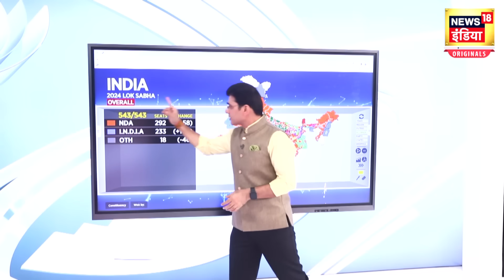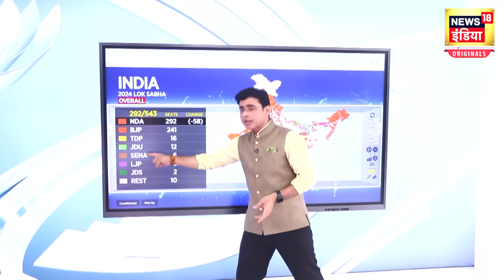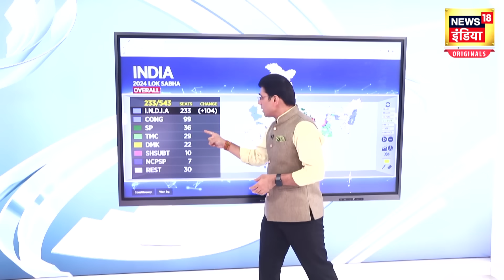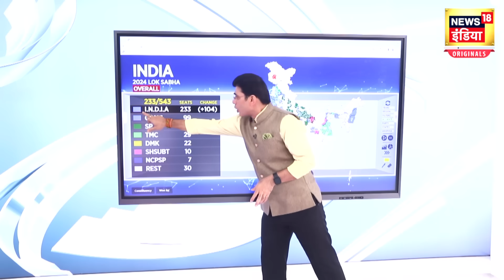Election Result : लोक सभा चुनाव के Result ने कैसे बदली देश की सियासी रंगत | NDA | BJP | N18ER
लोकसभा चुनाव 2024 के लिए सात चरणों में वोटिंग हुई. आज चुनाव के नतीजे आ रहे हैं. काउंटिंग सुबह 8 बजे से शुरू होगी. News18 की पूरी टीम आप तक सबसे सही और सबसे सटीक नतीजे पहुँचाने के लिए लगातार काम कर रही है, हमारे दो हजार से ज्यादा रिपोर्टर देश भर से आप तक हर काउंटिग सेंटर से पल पल की हर अपडेट आप तक पहुँचा रहे हैं। इसलिए हर सीट के सबसे तेज नतीजे जानने के लिए आप बने रहिए NEWS18 इंडिया के साथ | 1 जून को सातवें चरण के लिए वोटिंग खत्म होते ही सभी सर्वे एजेंसियों और मीडिया चैनल्स ने अपना एग्जिट पोल जारी कर दिया. जारी किए गए पोल्स में से ज्यादातर में एक बार फिर NDA की सरकार बनती नजर आ रही है. पोल एजेंसियों में कई ऐसी एंजेसीज भी हैं जो NDA को 400 से ज्यादा सीटें दे रहे हैं. वहीं एक मीडिया प्लेटफॉर्म ने NDA नहीं बल्कि इंडिया अलायंस को बहुमत का आंकड़ा दिया है. देश के 10 चैनल्स/एजेंसीज ने एग्जिट पोल में एनडीए को 300 से अधिक सीट मिलने का अनुमान लगाया गया है. इनमें से तीन ऐसे एजेंसीज ने एनडीए को 400 सीटें दी हैं.
1 June is the day the 7 poll phases will be over and then everyone will be waiting with bated breath for the counting day. Not just the political parties but every citizen of India awaits the day. To get the most accurate and the fastest updates on the counting and results of the 543 seats, keep watching News18 India.